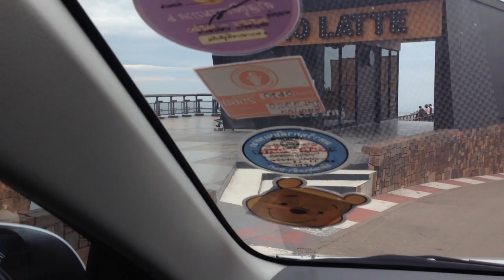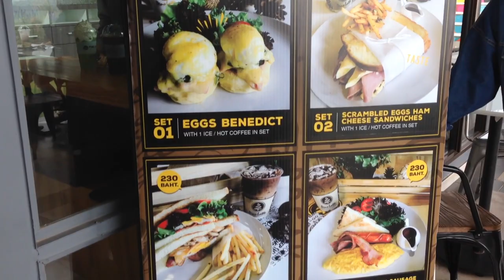เที่ยวเขาค้อแบบไวๆ PINO LATTE ก็ไป ทุ่งดอกไม้ก็มี [VLOG | mint]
เขาค้อตอนหน้าหนาวสวยงามมาก คลิปนี้พาเที่ยว Pino Latte ร้านที่ถือเป็นแลนด์มาร์กหนึ่งของเขาค้อ ต่อด้วยกินอาหารร้านไร่จันทร์แรม แล้วแวะดูดอกไม้ข้างทาง ใครยังไม่เคยไปเขาค้อ ต้องจัดสักครั้งนะคะ มันดีงามค่ะ

ดูคลิปท่องเที่ยวอื่นๆ